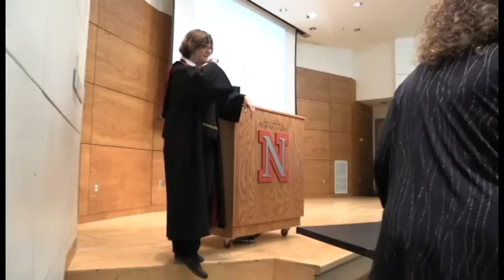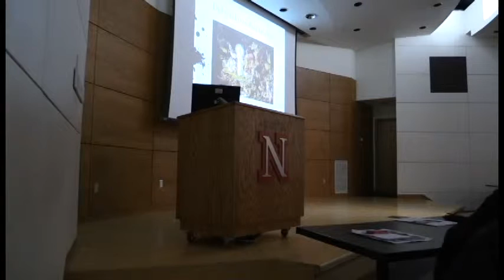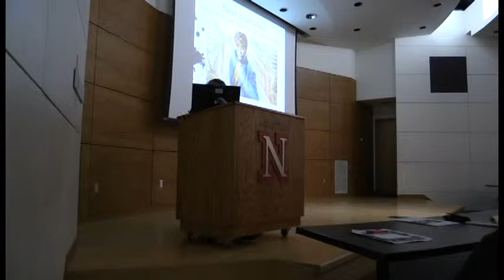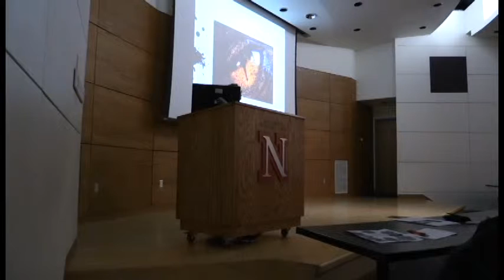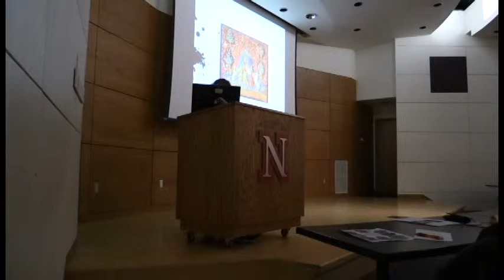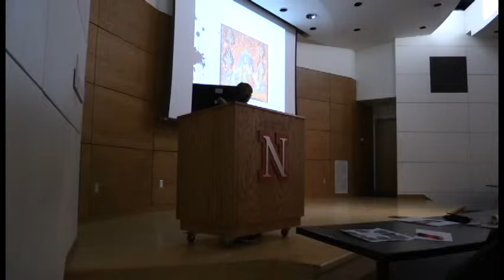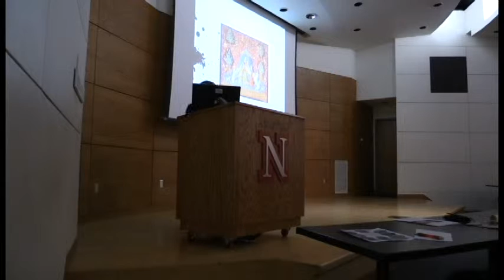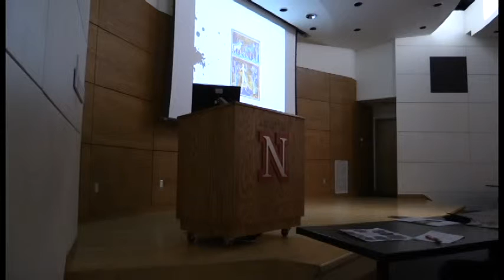Dr. Melissa Aaron, “Harry Potter’s Fantastic Beasts, or Wandering with the Werewolves”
“Harry Potter’s Fantastic Beasts, or Wandering with the Werewolves” by Melissa Aaron, Professor, Department of English and Foreign Languages, Cal Poly Pomona